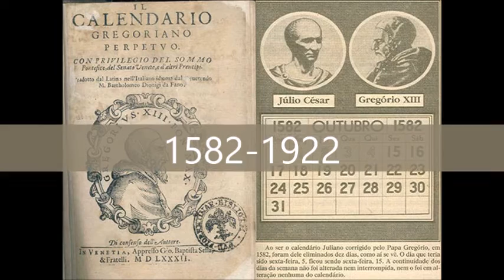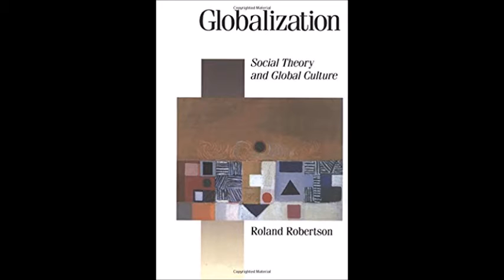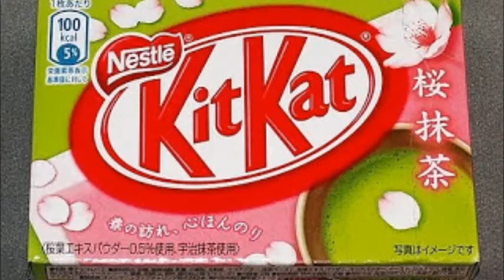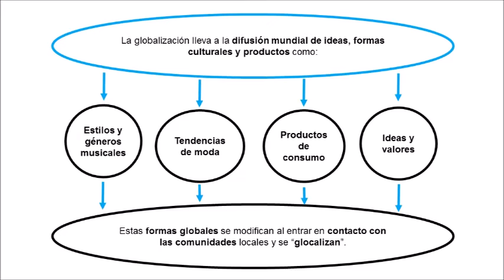Asuntos globales; perspectivas locales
TEORÍA SOCIAL CONTEMPORÁNEA

Imagen:
Arlette Angélica Armienta Herrera

Audio:
Zamira Leticia Gaxiola
Ricardo Mendivil Felix

Edición:
Luz Elena Félix Rodríguez